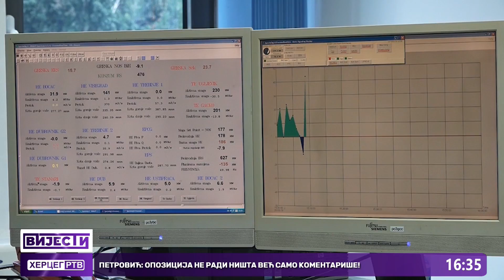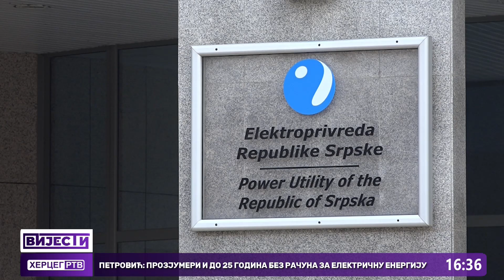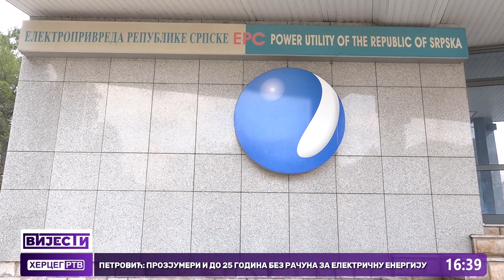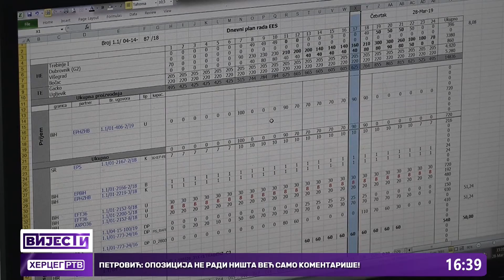Luka Petrović: Prozjumeri i do 25 godina bez računa za električnu energiju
Generalni direktor Elektroprivrede Republike Srpske Luka Petrović pozvao je građane da se prijave za program energetske održivosti domaćinstava i privrede, u okviru koga će biti odabrano 50.000 domaćinstava za instalaciju solarnih panela, koji će im umanjiti račune za struju i omogućiti da se ne obaziru na eventualna poskupljenja u budućnosti.